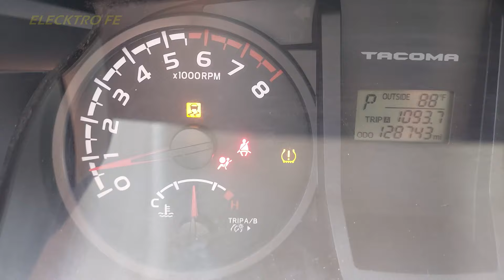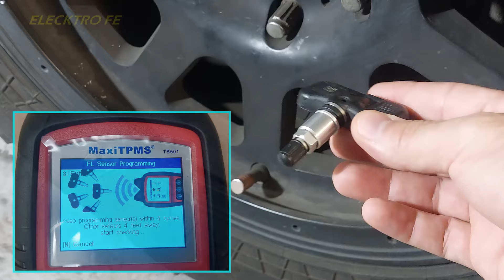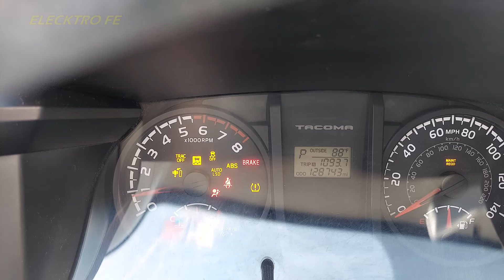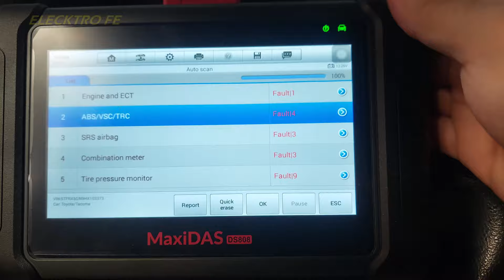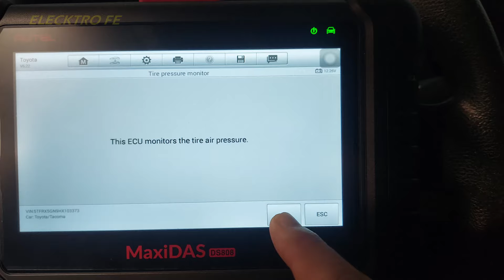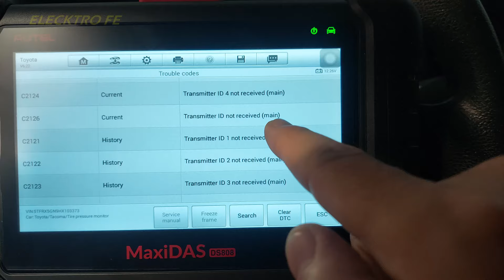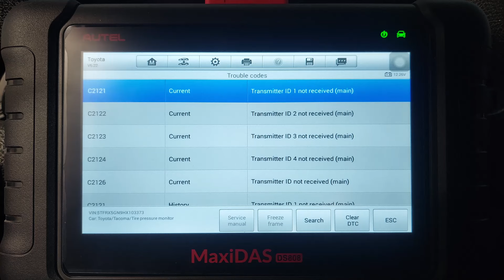Que pasa si se quitan los sensores de presion de aire del auto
En este video contesto algunas preguntas sobre el sistema TPMS
(sistema de monitoreo de presión de neumáticos)
Por que se queda encendida la luz de las  llantas en el tablero, se pueden repara los sensores TPMS, que escaner usar para el diagnosticar el sistema TPMS.